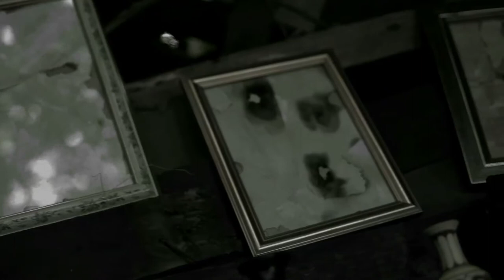Tel Aviv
Produced and Directed by Ross Vernon MacDonald, Director at LoveLoveFilms in September 2012

TEL AVIV began life as concept driven "six short songs about spring". In 2011, inspired by the fresh buds of Spring and challenged by the micro-blogging model of Twitter, Shane Beales set about writing and recording in his home studio in Hackney. The challenge was to condense a set of songs into a miniature album in much the same way that Twitter users are challenged to limit their messages to just 140 characters.

The six songs of TEL AVIV clock in at just 15 minutes and tell a heartfelt season based narrative of journeying from disappointment to the hope. Released digitally on iTunes and Shane's own website in October 2011, TEL AVIV earned critical acclaim, with The Guardian praising its "yearning, electro-flecked and melodic songsmithery". BBC6Music also featured music from the album praising its concept as well as its brevity.

Filmmaker Ross McDonald and Shane met at a gig in Hammersmith and began discussing collaborating to make a video for one the songs from TEL AVIV. This soon turned into making 6 videos, one for each of the songs and somehow linking them all. 12 months later, having considered that maybe it was one of those ideas that would never leave the drawing board, Ross returned to Shane with a treatment for making the six songs into one film and the two set to work straight away.

Initially set to be released online as individual episodes over a six week period, Ross and Shane began shooting in September 2012. Ross built the shack that features in the early part of the in a ditch belonging to a local farmer nearby to his parents home in Somerset. From there, the shoot expanded to include a variety of locations in Epping Forest, Cheddar Gorge, a beautiful secluded beach in Cornwall and Tortworth lake, Gloucestershire (generously provided by the Earl of Ducie). As it progressed capturing footage became more and more ambitious, featuring woodland, mountaintop, boat, beach, underwater scenes and a (slightly dangerous) raging fire!

Ross invited some of his colleagues to participate in the shoots including Georgina Hurcombe and her team from Love Love Films, Luke Ogden of High Six Media and Anthony Butler of Mr B productions. In the end, the shooting spread out over 3 months and early edits soon showed that something much more substantial than the original 6 webisodes idea was emerging. What started out as an exercise in miniature has grown into a vibrant and ambitious 20 minute short-film about journeying out of the ordinary and into the unexpected.

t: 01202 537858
Broadcast productions / Adverts / Corporate, Music Videos, Corporate filming, Motion Graphics